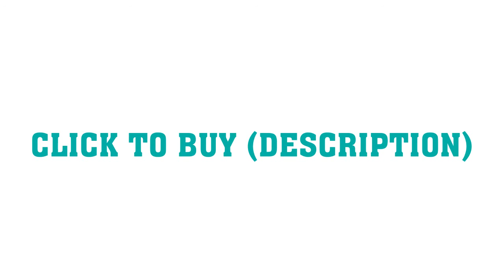Kirk Spock 16 The Logical Choice T-Shirt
KIRK SPOCK The Logical Choice President